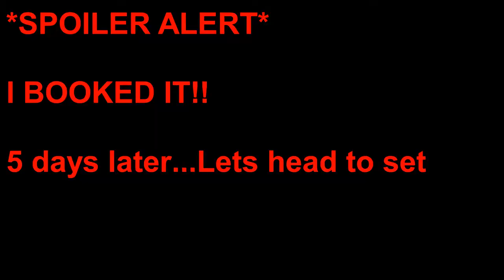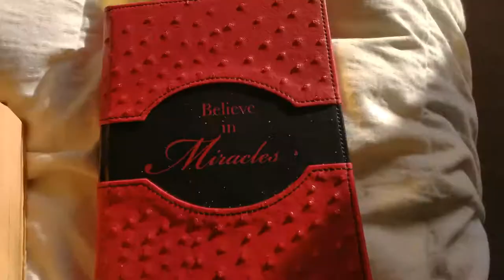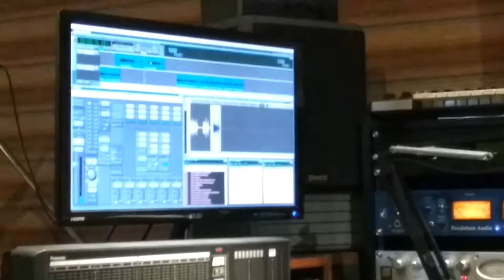THEY LET ME ON CAMERA!